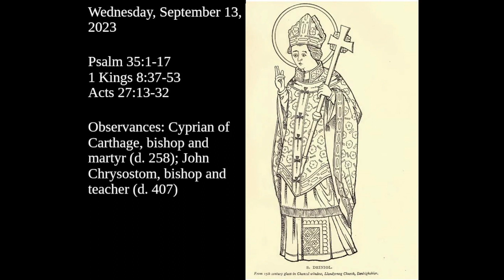I pray that what I prayed for them might also happen to me.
Psalm 35:1-17
1 Kings 8:37-53
Acts 27:13-32

Observances: Cyprian of Carthage, bishop and martyr (d. 258); John Chrysostom, bishop and teacher (d. 407)

Prefer to read?